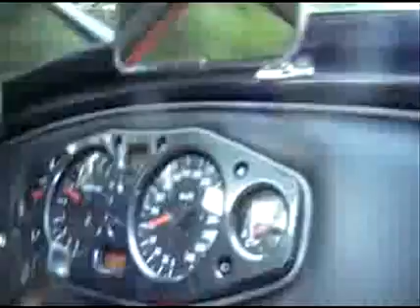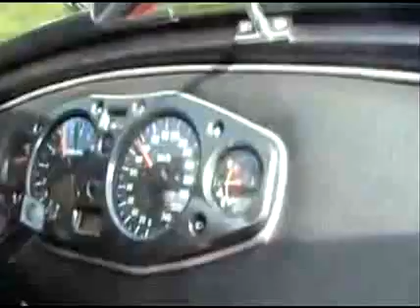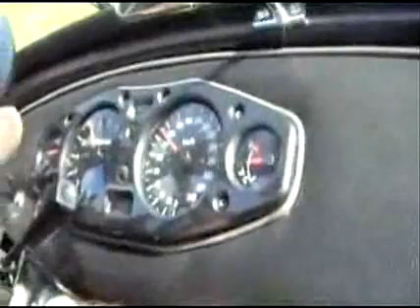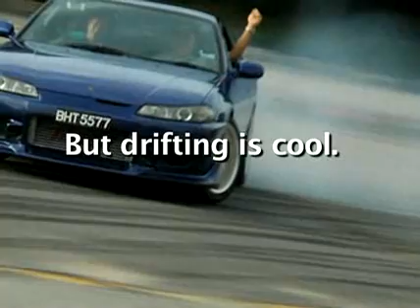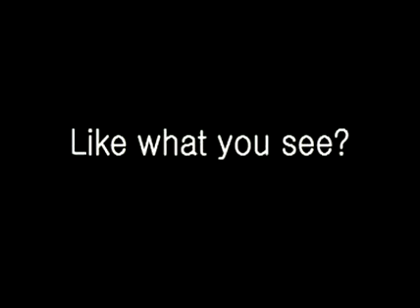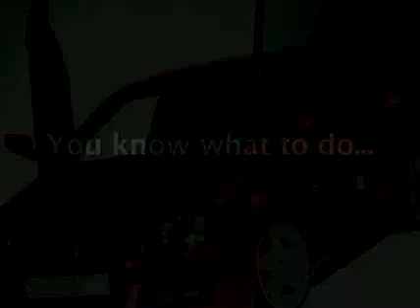Episode 172: Viewers Like You